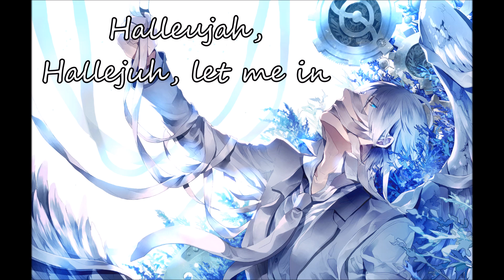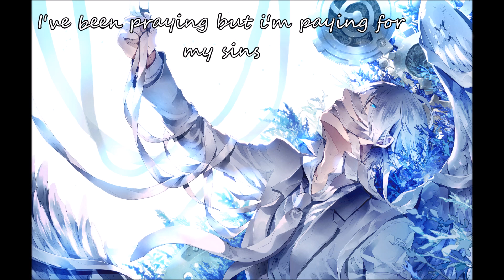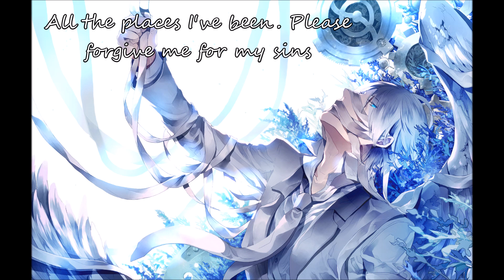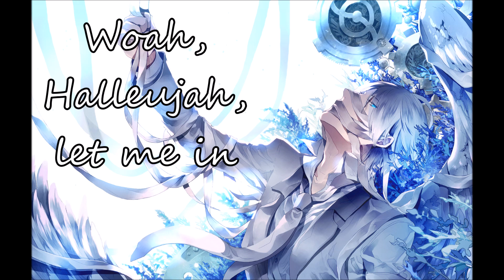Nightcore - Halleujah [Male ver]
Anime: Not sure
Original Artist: